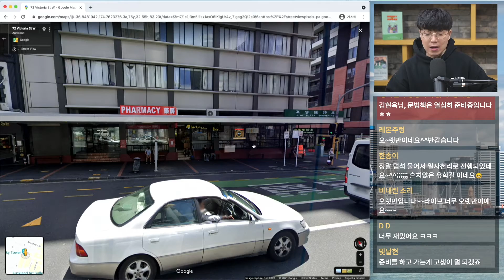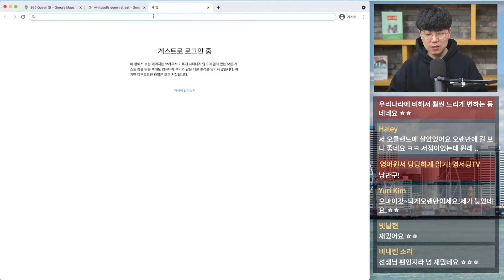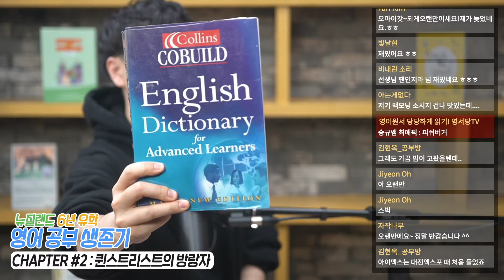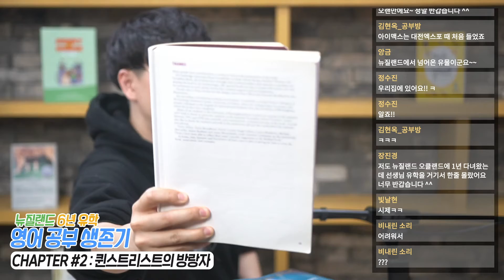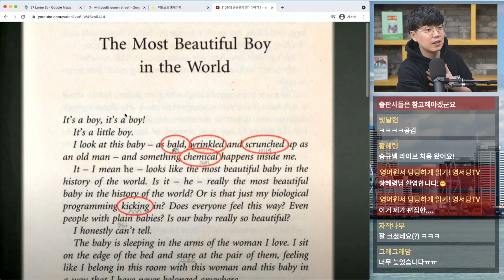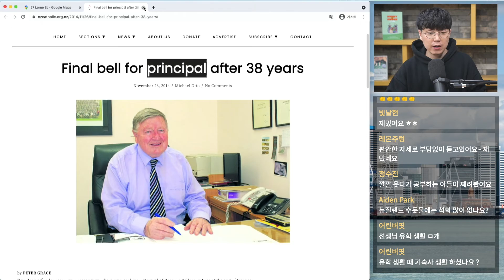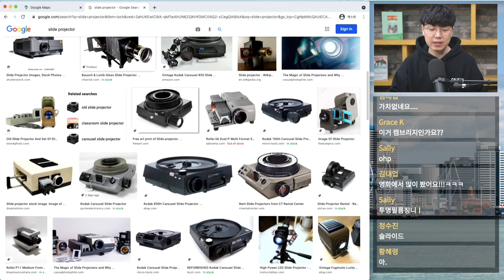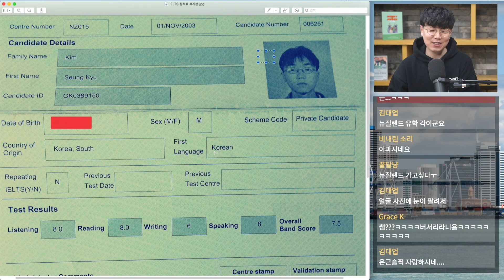뉴질랜드 유학 생존기 (feat. 토익 400점이 어떻게 IELTS 7.5가 될 수 있었나?)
돌이켜 생각해 보면 유학 때만큼 재밌게 그리고 열심히 영어 공부했던 적도 없는 것 같습니다 ^^
오늘은 유학 당시 있었던 재미있는 에피소드들과
제가 어떻게 영어 원서 읽기와 처음 만나게 되었는지를 이야기해드릴게요.
유학을 준비하시는 분들 및 원어민들과의 의사소통에 어려움을 겪고 계신 분들에게
많은 도움이 되기를 바라겠습니다!
재미있는 이야기 듣는 마음으로 느긋하게 시청해 주세요 ^^

❖ Time Stamp ❖
00:00 Chapter #1 : 한국을 떠나 뉴질랜드로...
09:10 Chapter #2 : 퀸스트리트의 방랑자
37:00 Chapter #3 : 히틀러(?)에게 배운 영어